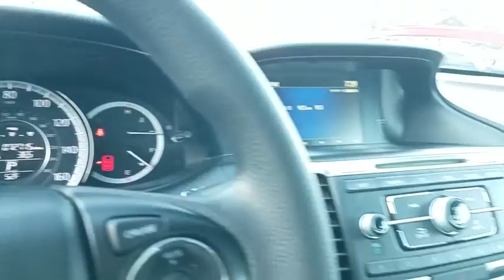2015 Honda Accord Sedan used, Los Angeles, Woodland Hills, West Hills, Sherman Oaks, Van Nuys, CA 47